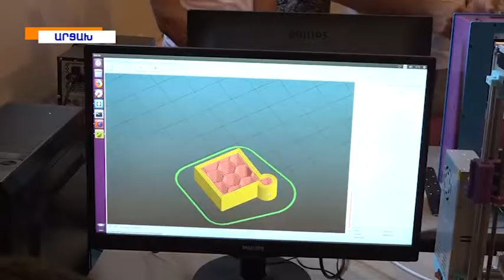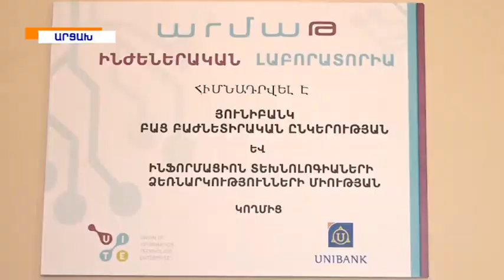Յունիբանկի հովանավորությամբ Արցախի երկու սահմանամերձ դպրոցներում բացվեցին «Արմաթ» լաբարատորիաներ